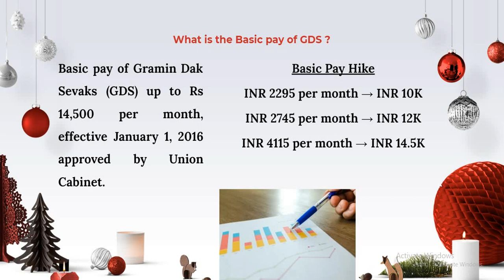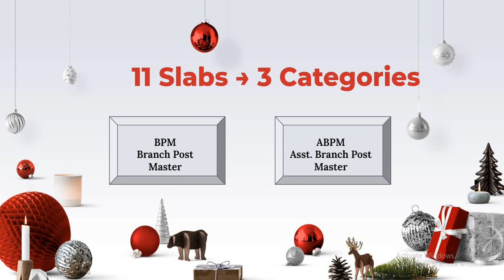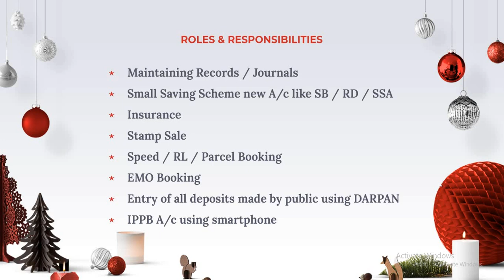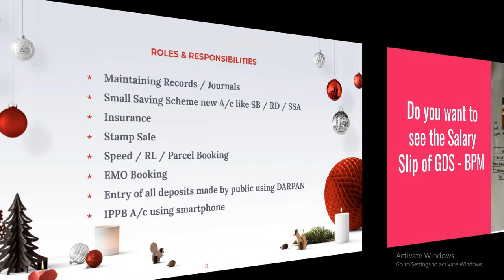How will be GDS Officials Salary - Increment - Allowance - Service Period ? India Post in Tamil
Keep Checking INDIA POST GDS Recruitment 2020 Results in below link

#3162 TN Postal Circle GDS Recruitment 2020